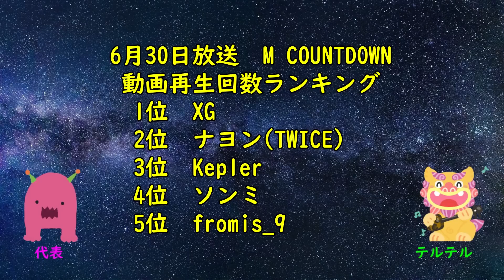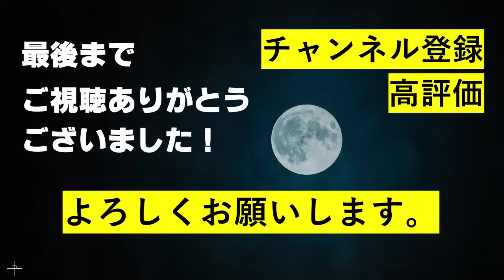【XG】音楽番組についに出演！完全に世界に見つかりました！再生回数ランキングもチェック！【MASCARA】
今回は、XGがついに音楽番組に出演したということで、その感想について語ります！
　カムバックしてから、怒涛の供給で嬉しい悲鳴ですねｗ
　そして、ひかるちゃんとの共演も！

【SNS】
テルテル Twitter：@teruteruocha